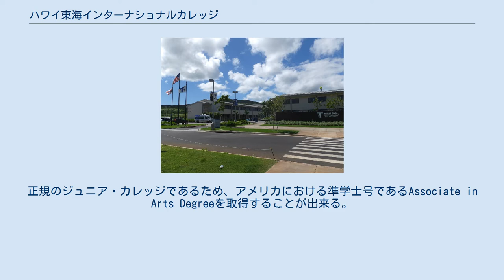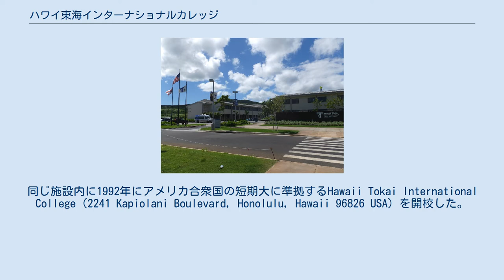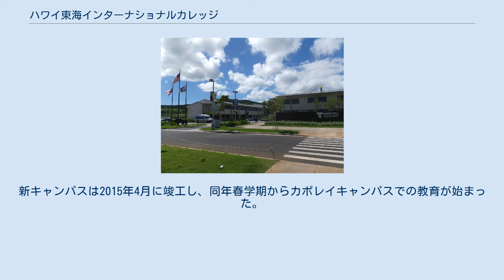ハワイ東海インターナショナルカレッジ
アメリカ合衆国のコミュニティ・カレッジ
ハワイ東海インターナショナルカレッジ（英語: Hawaii Tokai International College）は、ハワイ州カポレイに本部を置くアメリカ合衆国の私立大学である。
1992年に設置された。
 東海大学の海外教育機関のひとつ。
略称は、HTIC（Hawaii Tokai International Collegeから）。
 アメリカ合衆国の西地区学校・大学協会にアクレディテーションを受けた法令に基づく正規のジュニア・カレッジである。
正規のジュニア・カレッジであるため、アメリカにおける準学士号であるAssociate in Arts Degreeを取得することが出来る。
これは日本の短期大学卒相当のレベルであるため、卒業後は東海大学を含む日米、および世界各国の様々な四年制大学編入への道が開かれている。
 東海大学は1988年にホノルルに研究機関である「東海大学パシフィックセンター」を開設した。
同じ施設内に1992年にアメリカ合衆国の短期大に準拠するHawaii Tokai International College（2241 Kapiolani Boulevard, Honolulu, Hawaii 96826 USA）を開校した。
授業はすべて英語で行われている。
主に、日本の高校を卒業した学生を受け入れているが、米国を始め、諸外国の学生も在籍する。
学生の多くが、卒業後は米国、日本、ヨーロッパ等の４年生大学に編入する。
編入協定を持つ大学が米国、日本、ヨーロッパに多数ある。
 特に、ハワイ大学との関係は密接であり、ハワイ大学ウエストオアフ校がオアフ西部のカポレイに移転するのをきっかけに、同校と隣接する敷地に新キャンパスの移設を計画、図書館や食堂、その他の施設を両校がシェアし、密接な多文化交流を図る意図で、キャンパスの設計がなされた。
新キャンパスは2015年4月に竣工し、同年春学期からカポレイキャンパスでの教育が始まった。